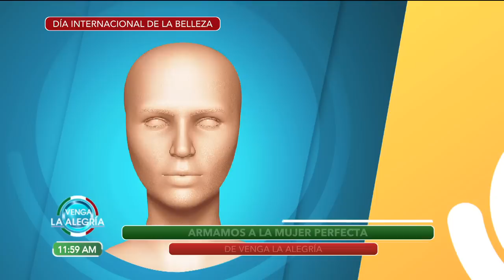¡En este Día Mundial de la Belleza, creamos al hombre y mujer perfectos! | Venga La Alegría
Hoy es el Día Mundial de la Belleza, por lo que creamos al hombre y mujer perfectos. ¡Descubre qué tan guapetones quedaron!